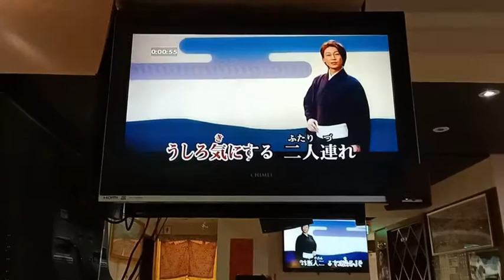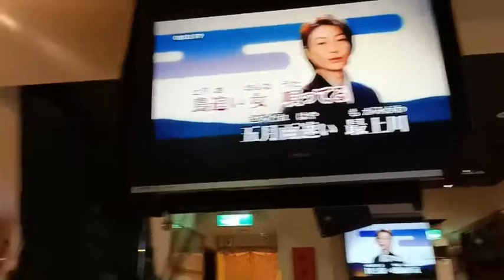鄭正賢Cover 最上の船頭 / 氷川きよし 小絹派對